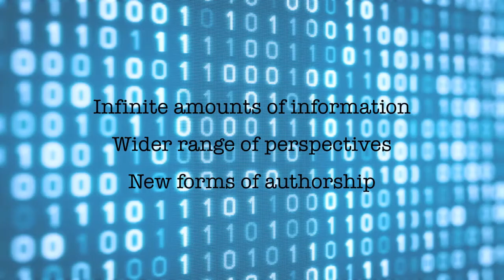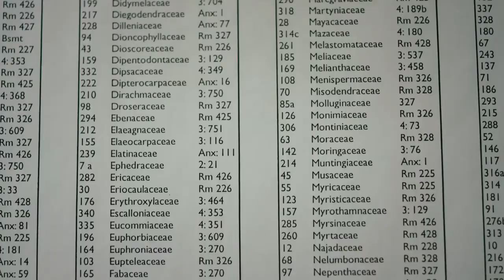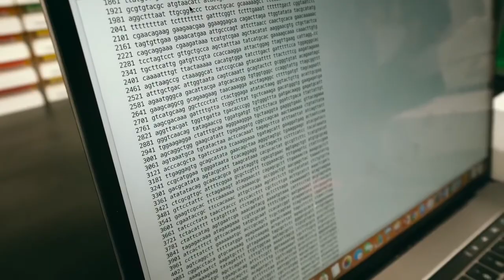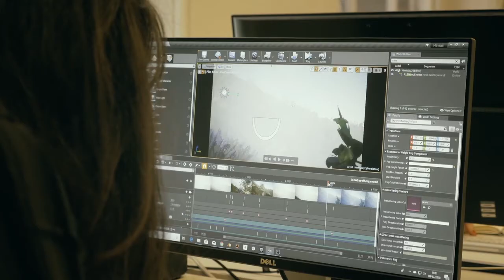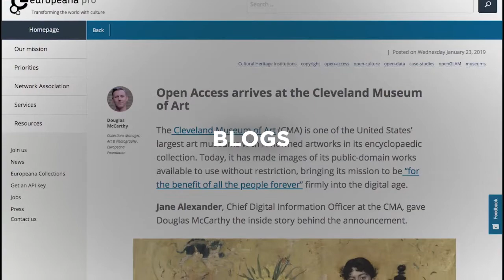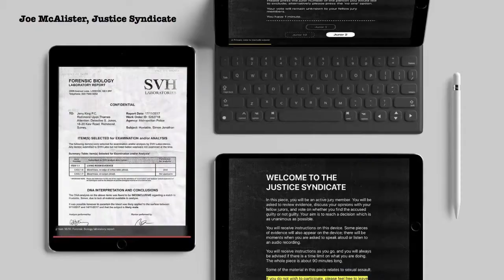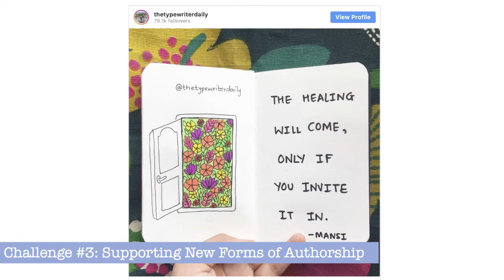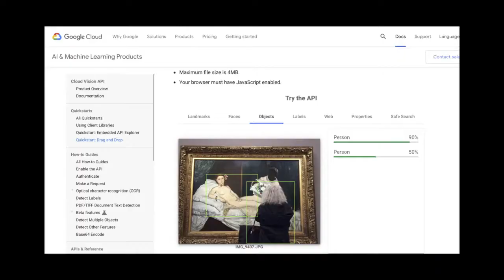DCDC19 | Navigating the digital shift: thru the lens of art & culture - Tonya Nelson, ACE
Tonya Nelson has led a number of cultural organisations since entering the sector 12 years ago. She was recently appointed to be the first Director of Arts Technology and Innovation at Arts Council England after co-authoring the DCMS policy report Culture is Digital.  She is also currently Chair of the Bomb Factory Arts Foundation board of trustees, Chair of the UK Committee of the International Council of Museums (ICOM UK), and sits on the board of trustees of The National Gallery. In addition, Tonya sits on the Art World Professional Advisory Group of Christie’s Education. She was formerly Director of Museums and Cultural Programmes at University College London (UCL). Prior to entering the cultural sector, she was a barrister and management consultant in Washington, DC where she grew up.

The DCDC19 Conference was hosted by The National Archives, Research Libraries UK (RLUK), and Jisc